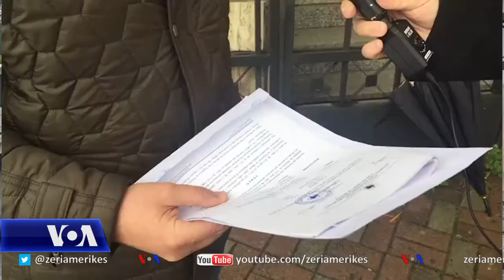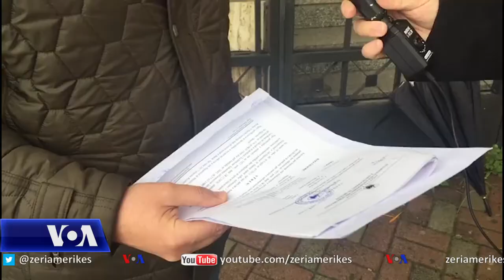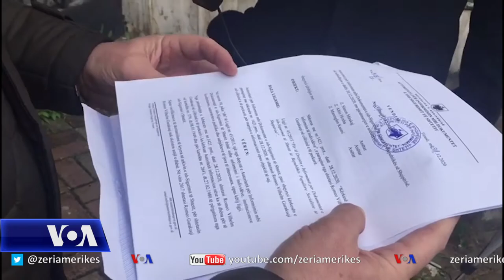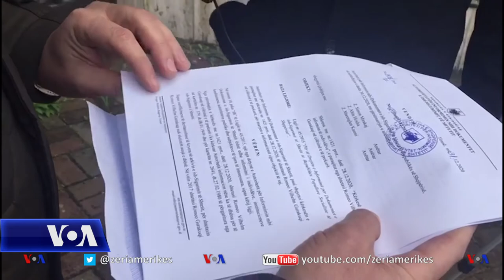Shqipëri, professor Romeo Gurakuqi përgënjeshtron njoftimet për lidhje me Sigurimin e Shtetit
Në Shqipëri, historiani i njohur Romeo Gurakuqi hodhi poshtë njoftimet për lidhje të tij me Sigurimin famëkeq të Shtetit gjatë diktaturës komuniste. Profesor Gurakuqi është një nga autorët më të njohur, që po shkruajnë mbi historinë e Shqipërisë gjatë shekullit të kaluar, duke shmangur falsifikimet e historio-grafisë së regjimit komunist dhe po ndriçojnë krimet e diktaturës.